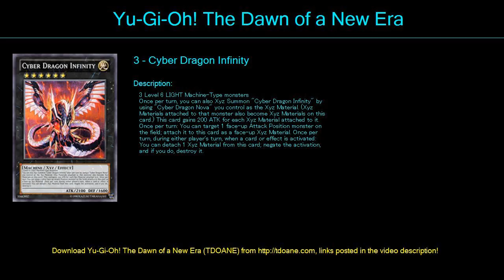Halos Cyber Deck Deck Profile May 2016